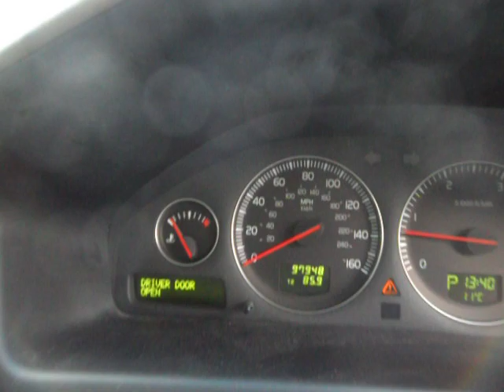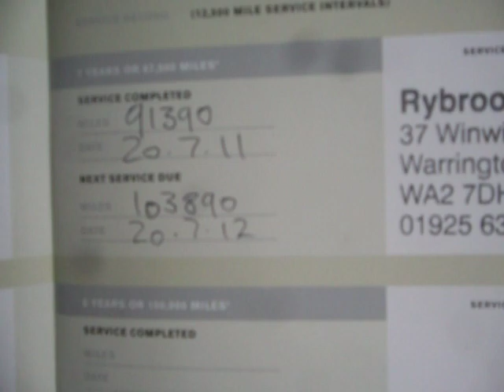Rybrok Trade XC70 Ocean Race SE.AVI